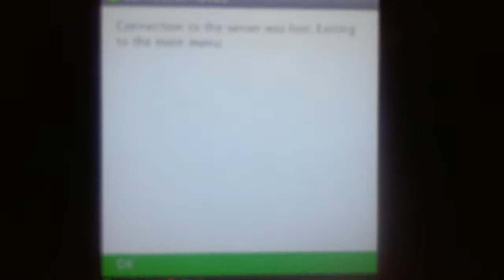AWSOME well almost awsome TNT EXPLOSION (minecraft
Username cutekitty123463 girls only